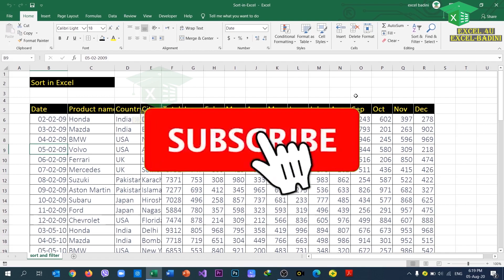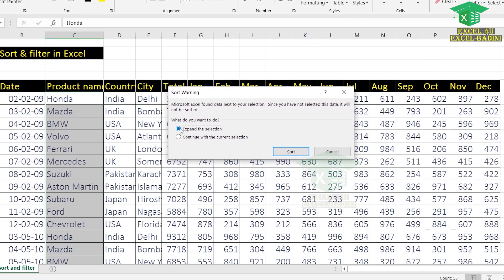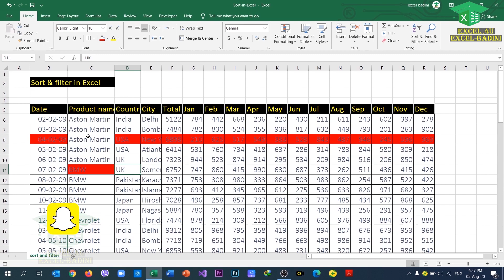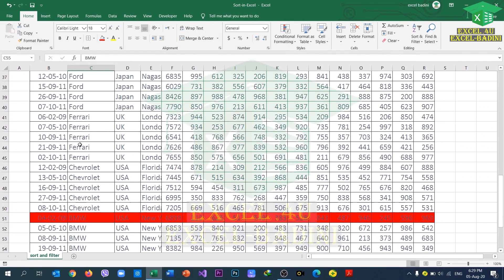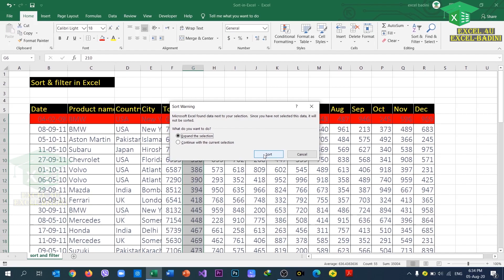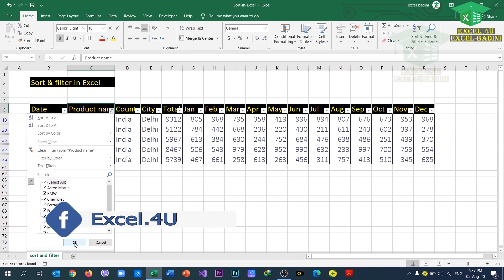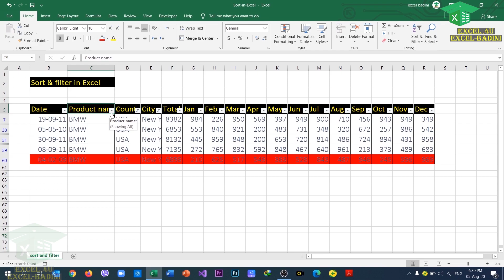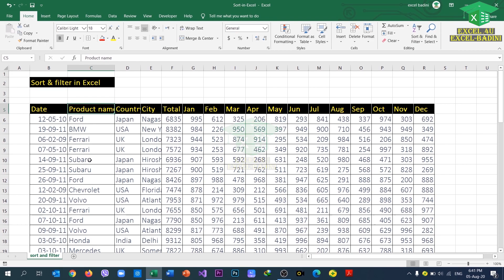دێ چاوا سورت وفلتر بکارئینین دئێکسل دا - وانا 12 ژ کورسێ ئێکسل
دڤێ ڤیدیویێ دا مە تەیبلەک هەیە ژجورێن سەیارا وپێزانین وان پێکدهێت, مە سورت و فلتر (Sort & Fliter) لسەر وان داتایا بکارئینایە ودگەل هندێ هاتیە شلوڤە کرن کا دێ چاوا ئەڤ هەردوو کارە ئێنە کرن (سورت وفلتر) ژبو بژارتنا داتایا وترتیب کرنا وانا.
بینەریا ڤیدیویێ بکە دا باشتر تێبگەهی.